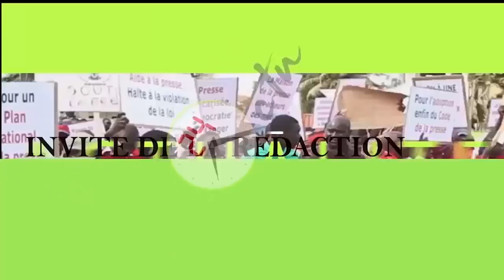Moustapha Messere attaque le chef de l’Etat: « Macky Sall